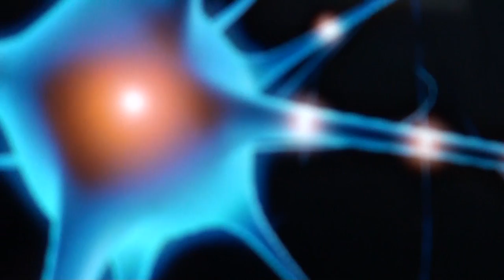Human Biology @ UTSC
UTSC's Human Biology program provides a solid foundation of introductory science courses and core biology courses while emphasizing issues related to human health and the interaction of the human species with the environment. The first year of the program emphasizes introductory courses in biology, chemistry, calculus, physics and psychology. The second year of the program emphasizes core courses in cell biology, molecular biology, physiology, ecology, evolution and anatomy that provide the basis for continued specialization in the third and fourth years. The upper years of the program emphasize specialized courses in biochemistry, endocrinology, microbiology, histology, toxicology, physiology, psychology, pathology and pathobiology.

This program is suited for those students who wish to go onto health-related fields such as medicine, dentistry, nursing, pharmacy, physiotherapy, public health and health policy / management or graduate studies in these, and other areas such as physiology, molecular medicine and endocrinology.